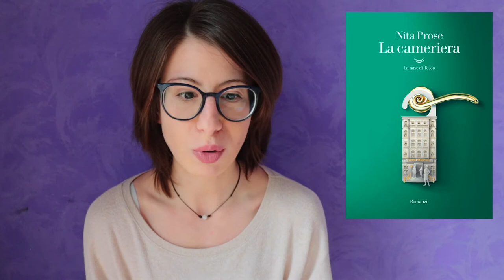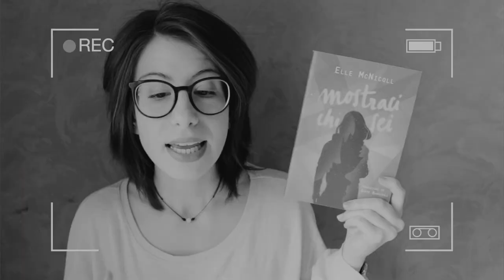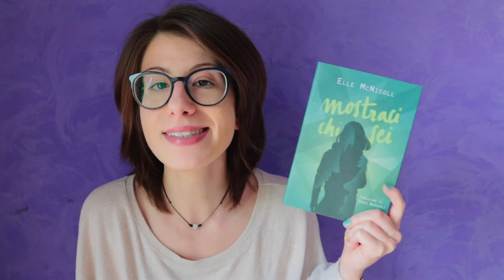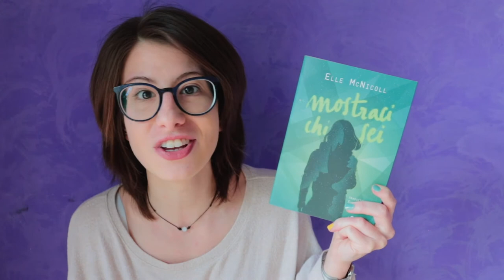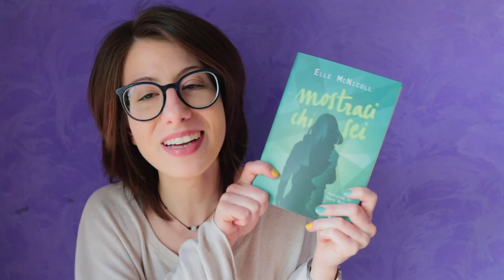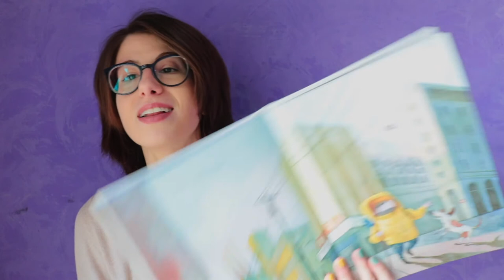Wrap Up || Le mie ultime letture #1 || lettricediperiferia [eng sub]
Ciao a tutti, amici lettori!
Vi parlo di alcune mie letture, libri italiani e/o che sono stati tradotto in italiano e che ho letto nel primo trimestre di questo 2022.
Avete già visto o sentito qualcosa su questi libri?
Quali sono state le vostre ultime letture migliori e peggiori?

🌾   L i b r i  &  C a p i t o l i   🌾
0:00 Intro
1:57 ➙ La cameriera di Nita Prose
5:41 ➙ L'egoismo è inutile di George Saunders
8:01 ➙ Mostraci chi sei di Elle McNicoll
11:31 ➙ AmiciPerLaPelle di Roger Olmos
12:51 ➙ Il buco di Oyvind Torseter
15:38 Outro

I N S T A G R A M
C O F F E E T I P
🎁 A M A Z O N   W I S H L I S T : t.ly/4bmh

📌 Il disegno della sigla è stato realizzato da una giovane artista italiana, potete trovarla su IG: @beatricebioondi